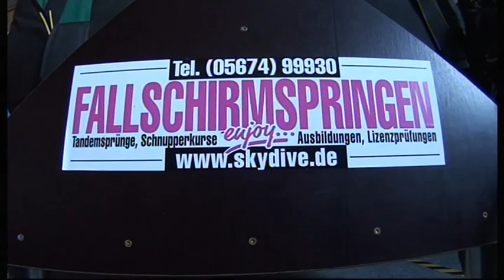Fallschirmsprung Sammy Haile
Über den Wolken...